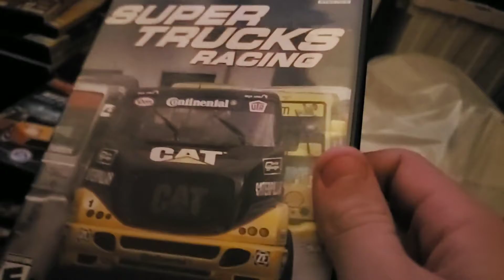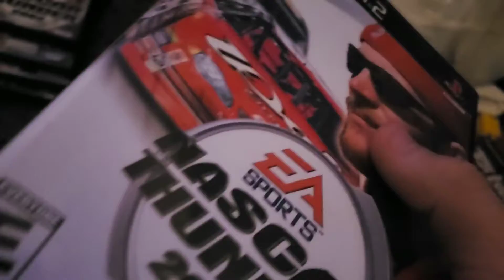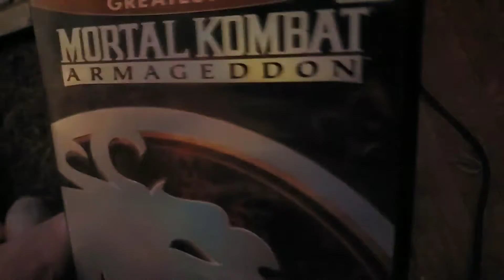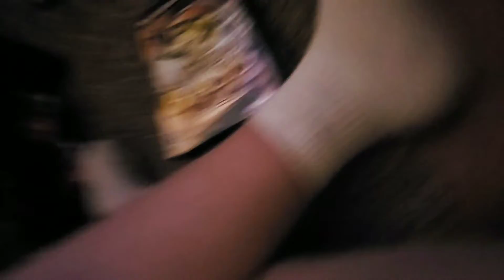My ps2 colection